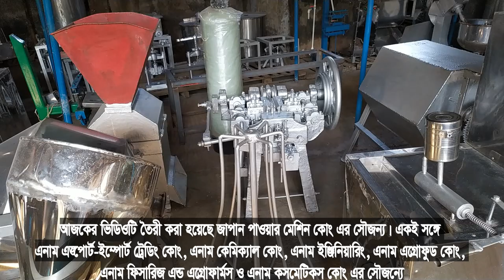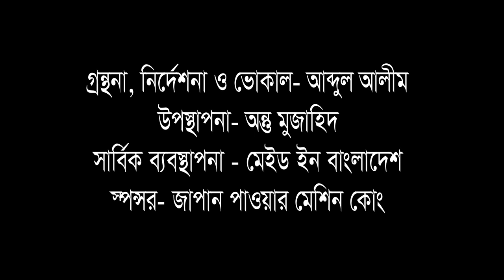সবচেয়ে কম দামে তারকাটা তৈরীর মেশিন ০১৭১১০৬১০৬৪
আমাদের ঠিকানা - যাত্রাবাড়ী, মৃধাবাড়ী, জাপান পাওয়ার মেশিন কোং / এনাম ভাইয়ের ওয়ার্কশপ
আমি না থাকলে এই নম্বরে কল করলে হবে- ০১৭১১০৬১০৬৪

দর্শক, পৃথিবীর এমন কোনো জায়গা নেই যেখানে তারকাটার ব্যবহার নেই। কিন্তু কেউ কি জানেন কিভাবে তৈরী হয় এই তারকাটা? কেমনই বা তার মেশিন? মেশিন সম্পর্কে যারা জানতে চান আজকের ভিডিওটি আপনাদের জন্যই। চলুন তাহলে জেনে আসি মেশিনের দরদাম এবং বিস্তারিত।
আমাদের কাছে তিন প্রকারের তারকাটা তৈরীর মেশিন পাওয়া যাবে।
হাফ ইঞ্চি, এক ইঞ্চি, দেড় ইঞ্চি তারকাটা  তৈরী করা যাবে যে মেশিনে তার দাম  ১৫০০০০ টাকা।
হাফ ইঞ্চি, এক ইঞ্চি, দেড় ইঞ্চি, দুই ইঞ্চি,  তৈরী করা যাব  যে মেশিনে তার দাম ২০০০০০ টাকা।
তিন ইঞ্চি, চার ইঞ্চি, পাঁচ ইঞ্চি ও ৬ ইঞ্চি তারকাটা  তৈরি করা যাবে যে মেশিন দিয়ে তার দাম ৩৫০০০০ টাকা।
এর সঙ্গে একটি ওয়াশিং মেশিন লাগবে। তার দাম ৬০০০০ টাকা। একটি মেশিনের জন্য একটি ধোলাই মেশিন লাগবে। আবার ৫ টি বা ১০ টি মেশিনের জন্যও একটি ধোলাই মেশিনই যথেষ্ঠ।
প্রতিটি মেশিনের সাথে থাকবে একটি রোলার। যার উপরে এমএস তারের কয়েল বসানো হয়। একটি ডাইস। একটি গ্যারনিং মেশিন। যা দিয়ে ডাইস সমান বানানো হবে।
প্রত্যেকটা মেশিনের প্রডাকশন ক্যাপাসিটি ৫০০ কেজি।
এখান থেকে যে কোনো দুইটা মেশিন দিয়ে আপনি কাজ শুরু করতে পারবেন।
১ টি মেশিন নিলে বাসাবাড়িতে ব্যবহৃত ২২০ লাইনে চলবে। তবে একাধিক মেশিন হলে ১০ কিলো বিদ্যুতের ৪৪০ লাইন লাগবে।
মেশিন কিনলে যে কয়দিন লাগে এটা চালানোর প্রশিক্ষণ দেয়া হবে। চাইলে দক্ষ কারিগর সরবরাহ করা হবে। কাচা মাল কোথায় পাওয়া যাবে সেটা দেখিয়ে দেয়া হবে।
একজন অপারেটর এক সঙ্গে ৫ টি মেশিন অনায়াসে চালাতে পারবেন। কারণ এমএস তারের কয়েল রোলারের সাহয্যে মেশিনে সেট করে সুইচ অন করলে বিরামহীনভাবে চলতে থাকবে। শুধু তার শেষ হয়ে গেলে নতুন তারের কয়েল লাগিয়ে দিতে হবে।
আমাদের নিজস্ব পরিবহনে আপনার কারখানায় মেশিন পৌঁছে দেয়া হবে। গাড়ির তেল খরচ দিলেই হবে।
মেশিনের সার্ভিস ওয়ারেন্টি ১০ বছর। এর মধ্যে নষ্ট হলে আমরা সার্ভিস করে দেব।
নগদ টাকা দিয়ে মেশিন কিনতে হবে। কোনো ধরণের কিস্তির সুযোগ নেই।
এটি  তৈরী করা হয়েছে জাপান পাওয়ার মেশিন কোং এর সৌজন্য। একই সঙ্গে এনাম এক্সপোর্ট-ইম্পোর্ট ট্রেডিং কোং, এনাম কেমিক্যাল কোং, এনাম ইঞ্জিনিয়ারিং, এনাম এগ্রোফুড কোং, এনাম ফিসারিজ এন্ড এগ্রোফার্মস ও এনাম কসমেটিকস কোং এর সৌজন্যে।

তারকাটা তৈরীর দুই ধরণের মেশিনের দরদাম নিয়ে ভিডিওটি তৈরী। মেশিনগুলো বাংলাদেশেই তৈরী হয়েছে।